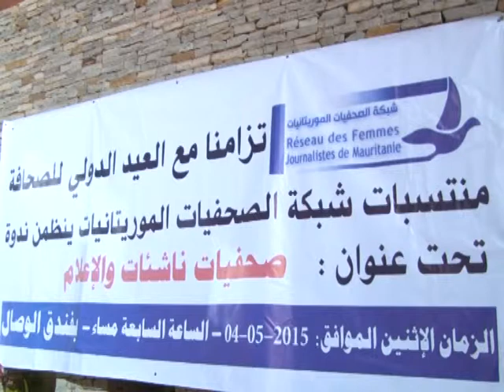شبكة الصحفيات الموريتانيات تخلد ذكرى اليوم العالمي لحرية الصحافة تقرير أبوبكر ولد الإمام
شارك العشرات من الصحفيين في ندوة نظمتها شبكة الصحفيات الموريتانيات بنواكشوط تحت عنوان: "الصحفيات الناشئات والإعلام" ضمن الأنشطة المخلدة للعيد الدولي للصحافة.
وأثار منح مداخلة لرئيس مبادرة "أعطيني" ضجة خلال الندوة، ما تسبب في انسحاب بعض الحضور، قبل أن يوجه الرجل هجوما لاذعا ضد الصحفيين الموريتانيين.